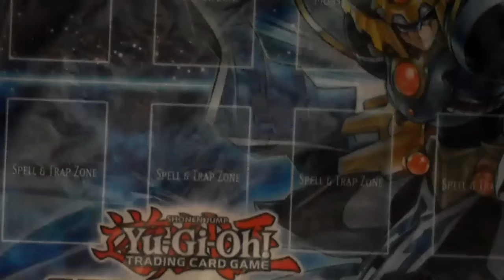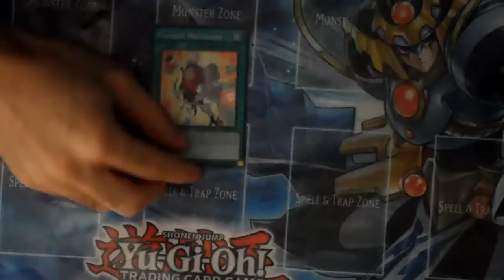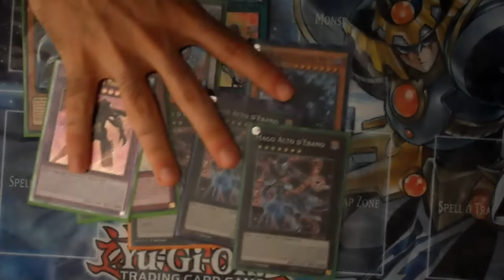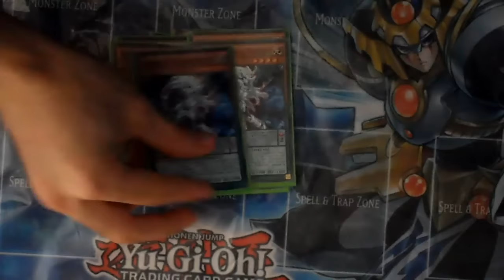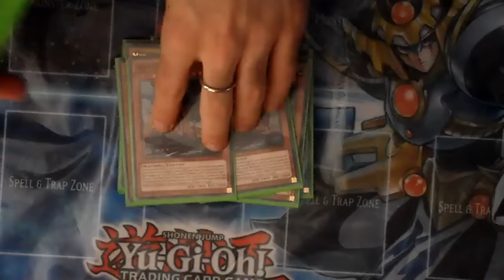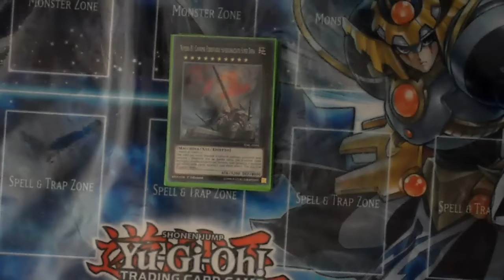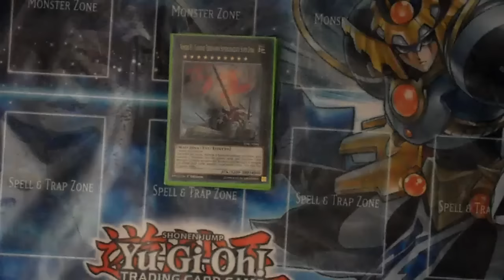Report Sneak Peek Yu-Gi-Oh! L'ILLUSIONE OSCURA + ANNUNCI IMPORTANTI: YCS Rimini, Decklist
(Se non puoi cliccar sulla miniatura, tranquillo che risolverò entro l'ora di pranzo) Ciao ragazzi! Manca pochissimo ai 2000 iscritti, se non siete iscritti fatelo, mi fareste davvero felice! Se avete qualche domanda, ricordo ancora una volta di scrivere nei commenti FAQ (Domanda) e vi risponderò nel video dedicato (qualche altra domanda e registro). Mi avete chiesto in tanti diverse liste, cercherò di caricarvele e testarle il prima possibile.